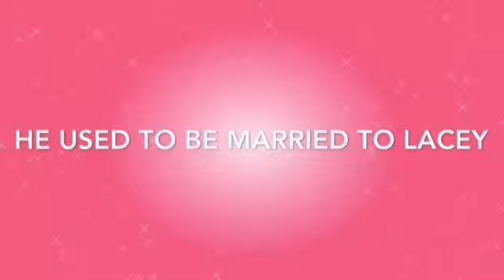Reconnected || A Wattpad Trailer